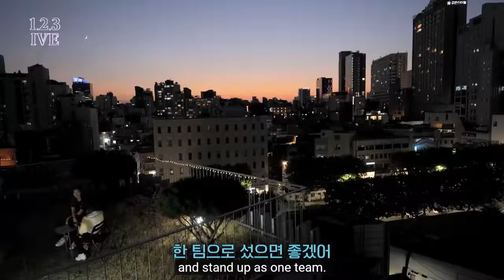Deep Convo of Yujin And Gaeul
Really glad that Yujin and Gaeul being able to share each other's worries and concerns.

IVE (아이브) is a 6-member  girl group under Starship Entertainment. The group consists of Yujin, Gaeul, Rei, Wonyoung, Liz, and Leeseo.

OFFICIAL SNS:
IVE Twitter